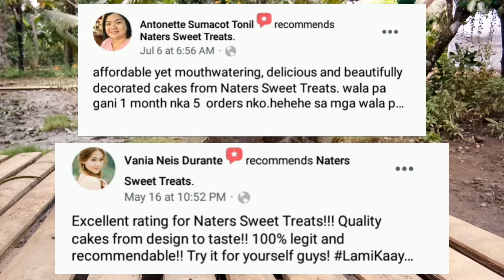Primitive Technology | How To Make Homemade Tablea